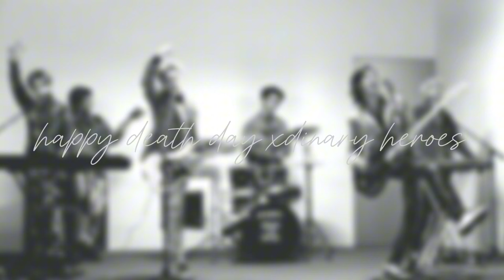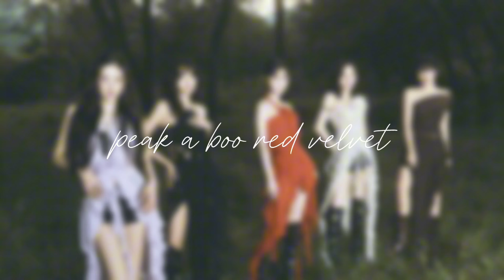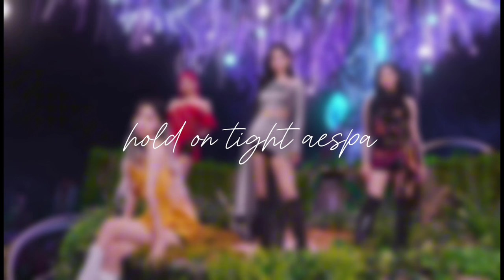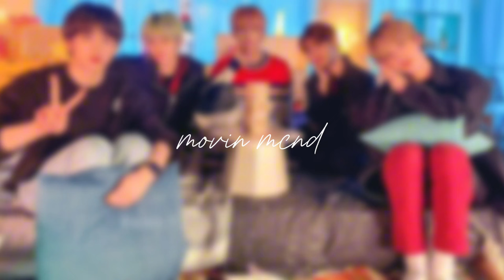kpop playlist with lalala